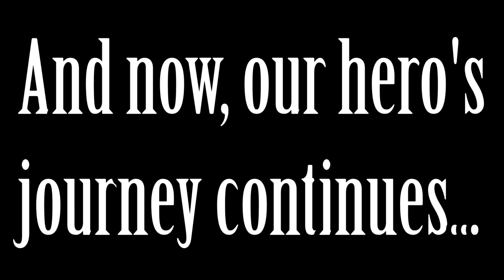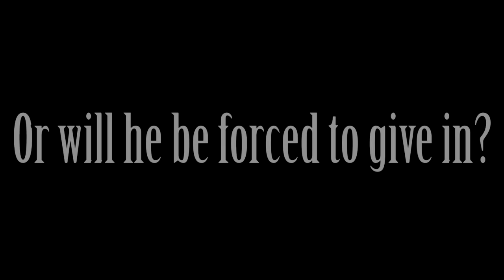Can You Beat Shin Megami Tensei: Nocturne Without Buffs? (Part 2)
After a very difficult first part, I now continue my struggle to beat one of the most infamously hard JRPGs on Hard mode without resorting to using buffs, with this part being a little bit easier than part 1.

If you have not seen part 1, I suggest you watch it before watching this video (link above).

The unofficial patch I used to play Nocturne Maniax Chronicle Edition can be found